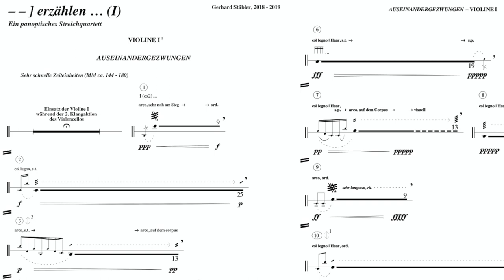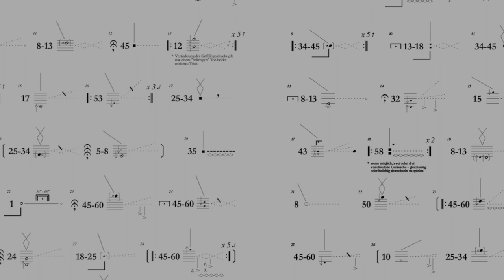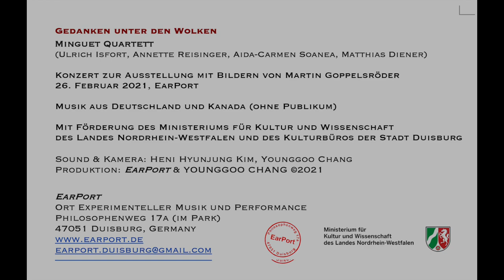EarPort-Konzert "Gedanken unter den Wolken“ mit dem Minguet Quartett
00:00 Start
00:13 Gerhard Stäbler „- -] erzählen …“ - I. AUSEINANDERGEZWUNGEN
05:23 II. ZUSAMMENGEZWUNGEN
08:20 III. SICH MITEINANDER REALISIEREN
13:55 Kunsu Shim „LUFT, INNERES“
22:47 Malcom Goldstein from „The Seasons: Vermont/Summer“
23:57 James Tenney „KOAN“

26. Februar 2021 EarPort
"Gedanken unter den Wolken" Konzert zur Ausstellung
mit Bildern von Martin Goppelsröder mit Musik aus Deutschland und Kanada (ohne Publikum)

Mit Förderung des Ministeriums für Kultur und Wissenschaft
des Landes Nordrhein-Westfalen und des Kulturbüros der Stadt Duisburg

[PROGRAMM]

Minguet Quartett
(Ulrich Isfort, Annette Reisinger, Aida-Carmen Soanea, Matthias Diener)

Gerhard Stäbler „- -] erzählen …“
Ein panoptisches Streichquartett (2018/2019)
I. AUSEINANDERGEZWUNGEN
II. ZUSAMMENGEZWUNGEN
III. SICH MITEINANDER REALISIEREN

Kunsu Shim
„LUFT, INNERES“
für vier Streicher (2019)

Malcom Goldstein
from „The Seasons: Vermont/Summer“
für ein unbestimmtes Instrumentalensemble
und Magnetbandcollage (1980)
Realisation der Zuspielung: Kunsu Shim und Gerhard Stäbler

James Tenney „KOAN“
für Violine Solo (1971)

Sound & Kamera: Heni Hyunjung Kim, Younggoo Chang

Veranstalter:
EarPort
Ort Experimenteller Musik und Performance
Philosophenweg 17a (im Park)
47051 Duisburg, Germany